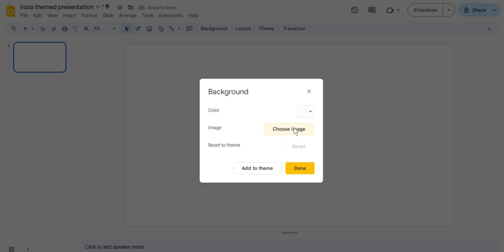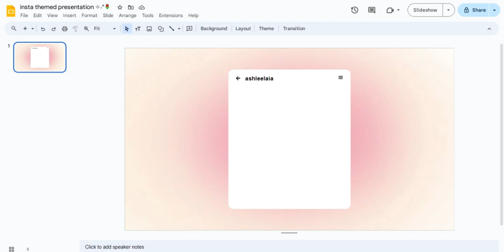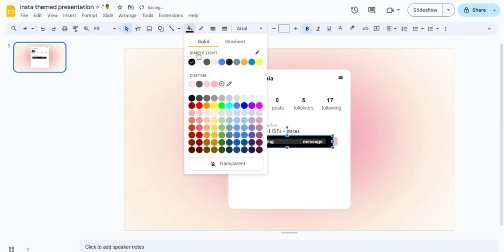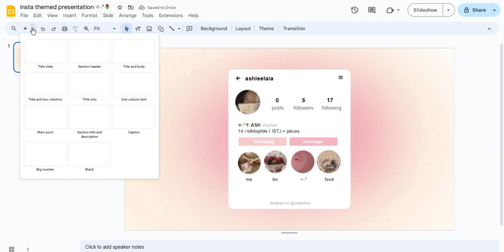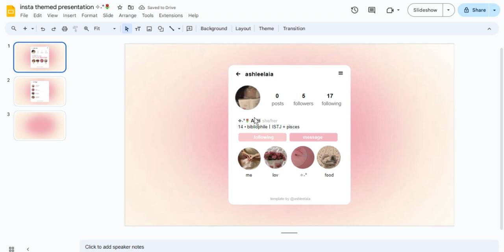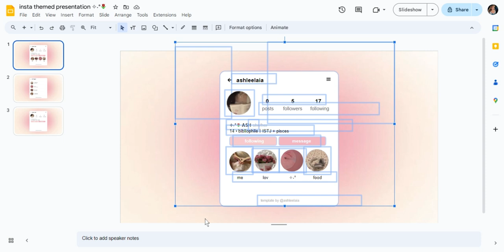insta themed presentation on google slides ✧˖°🌷 w/ ashleelaia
welcomee~
step 1: click on file
step 2: make a copy
step 3: entire presentation

tysm ✧˖°🌷